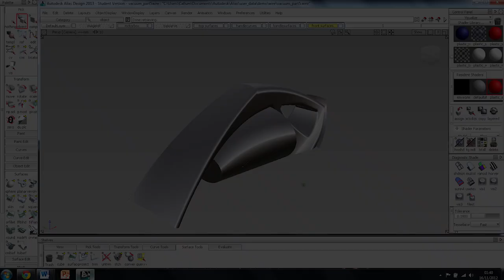Fuel Universe 122 - Bloque 2 - Especial entrevista a Miguel Ángel Galluzzi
Entrevistamos al diseñador del Grupo Piaggio, el argentino Miguel Ángel Galluzzi, en su garaje de Pasadena, California.